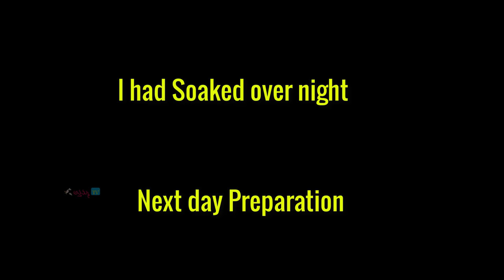గుండ్రంగా స్టఫింగ్ బయటికి రాకుండా పూర్ణం బూరెలు ఈజీగా చిట్కాలతో 😎👌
గుండ్రంగా స్టఫింగ్ బయటికిరాకుండా పూర్ణం బూరెలు చిట్కాలతో

Hello every one, here is a very special Recipe for Varalakshmi Vratam prasadam Recipe. Very special round and smooth traditional recipe and here is the tips and tricks to make round poornalu,try this 3 types of special dropping method's and try these easy  Method. secret tips to make burelu boorelu purnalu poornalu and purnam burelu

ancient style poornam boorelu
boorelu recipe attammatv
boorelu recipe
pesarapappu boorelu recipe in telugu
poli poornam boorelu recipe in telugu
ugadi boorelu
biyyam pindi boorelu
boorelu recipe
poornalu
rava burelu